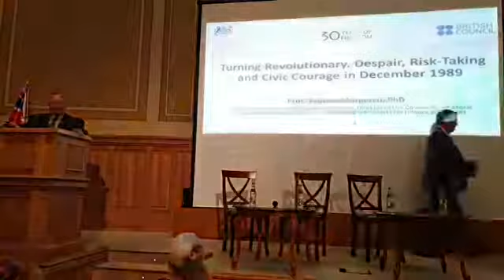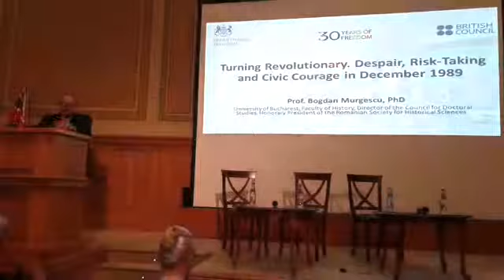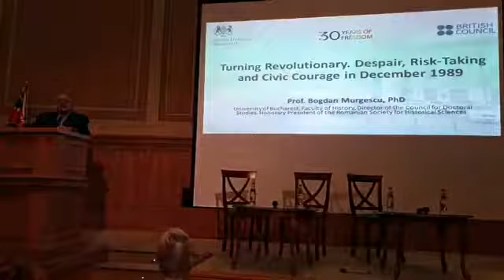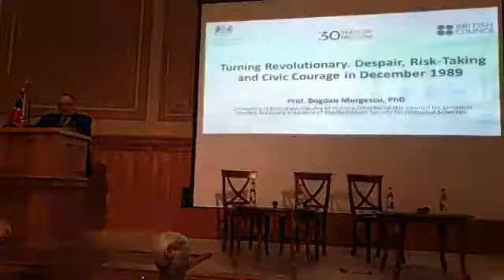30YearsOfFreedom - Professor Bogdan Murgescu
'You knew it was bad but all you could hear about in the media was how great the "Genius of Carpathians" [Ceausescu] was.' - Professor Bogdan Murgescu, University of Bucharest